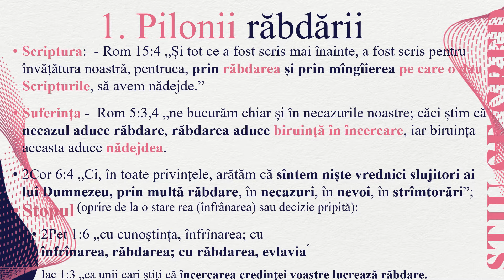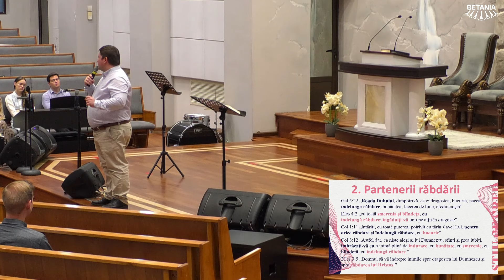31. Îndelunga răbdare (Roada Duhului)